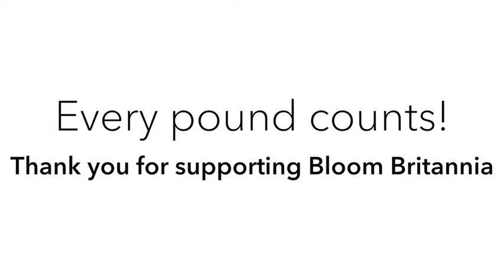Just Giving Campaign